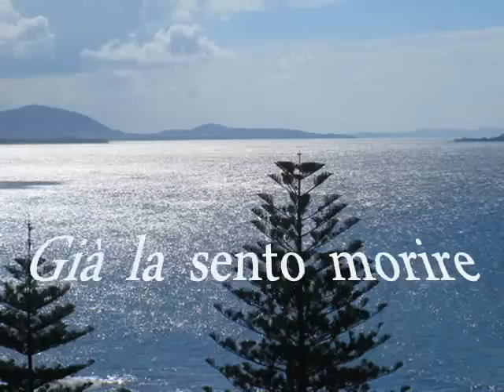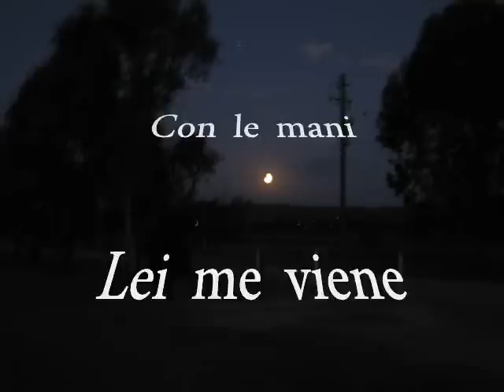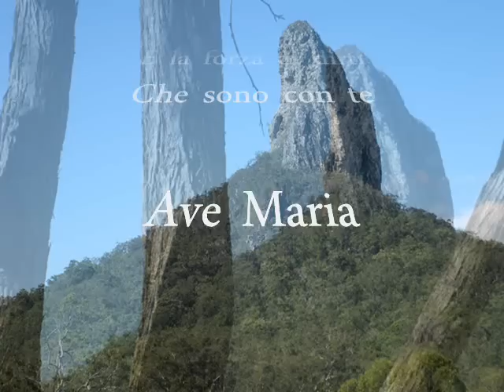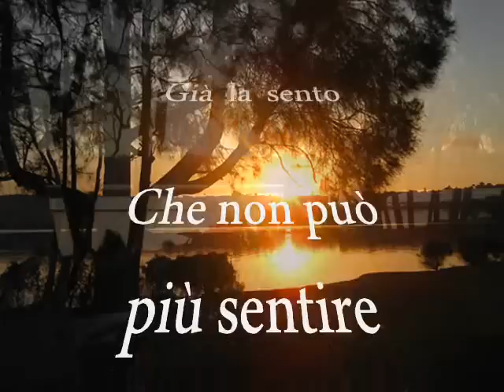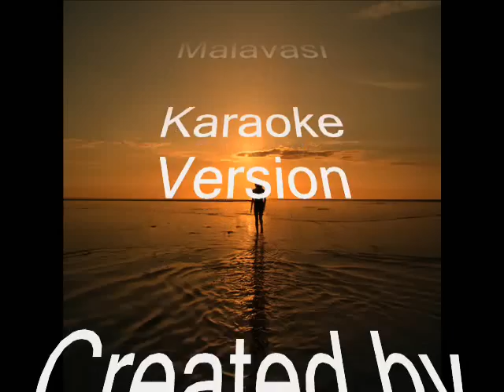Romanza 'Karaoke Version Created by Robmanrico'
Karaoke version of the ballad ROMANZA by Mauro Malavasi created by ROBMANRICO